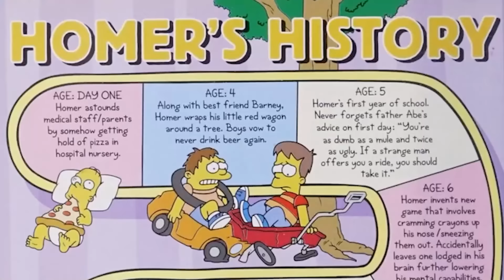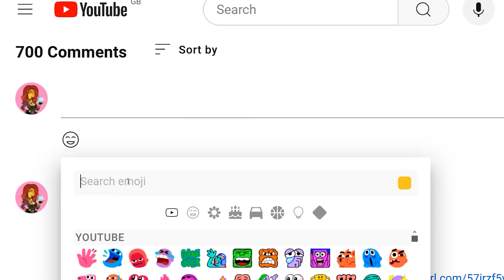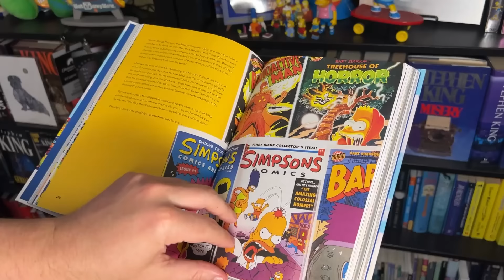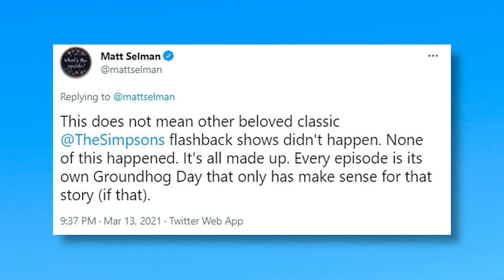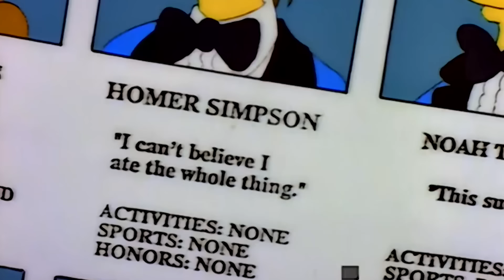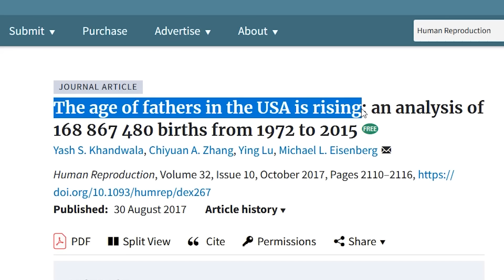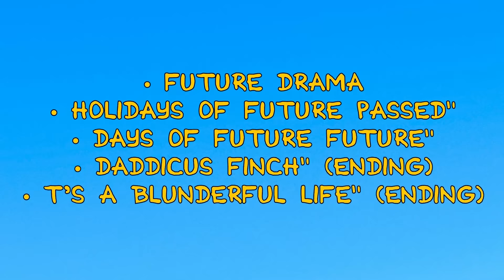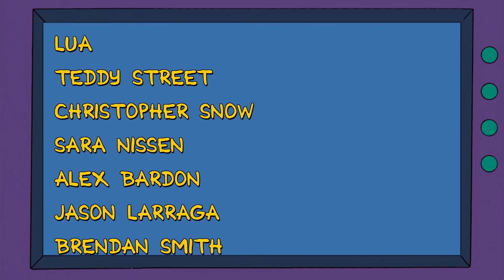The MOST Complete Homer Simpson Timeline (no detail left out)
Get 4 months extra on a 2 year plan It’s risk free with Nord’s 30 day money-back guarantee!

This Homer Simpson timeline is one of the most detailed videos I’ve ever done. I've gone over all 765 full episodes of Matt Groening's The Simpsons to line up all of his flashbacks, flash forwards, and basically any clues about Homer Simpson's past, present and future on the show to build his full story. I’ve also looked through the comics, and the books, to make this timeline the most detailed it could possibly be.

Despite the complexities of floating timelines, and changing ages - as well as conflicting flashbacks, flashforwards, and present day events - I’ve been able to build a pretty consistent timeline for Homer. This is by sticking to his age rather than the dates stated in the episodes.

So, this is the complete, complete, timeline of Homer J. Simpson.

Buy my book 'Collecting The Simpsons':
📖 US Amazon

🔮 Buy my book 'The Simpsons Secret: A Cromulent Guide to How The Simpsons Predict The Future':
📖 US Amazon